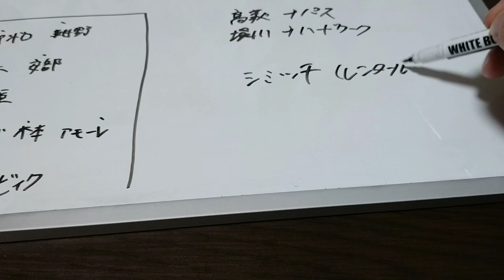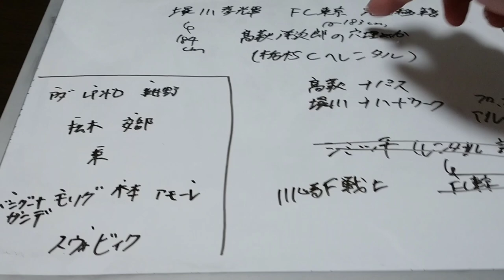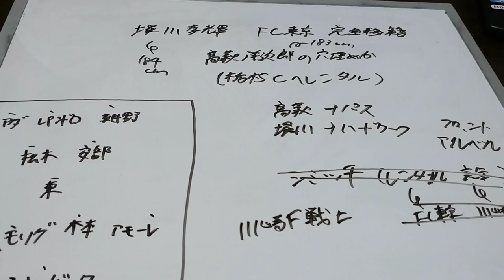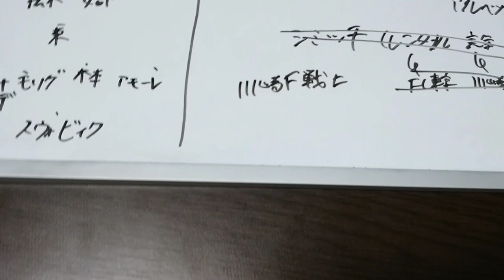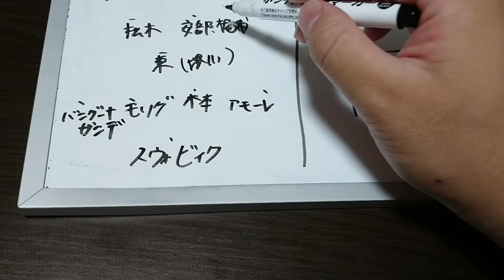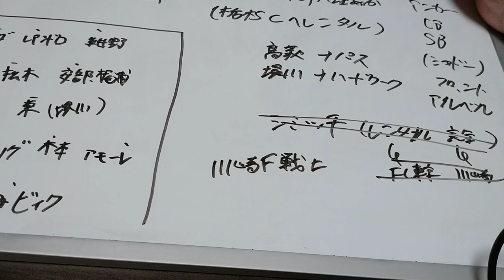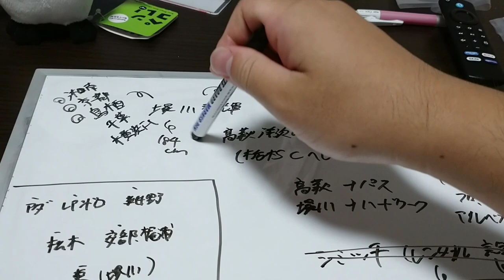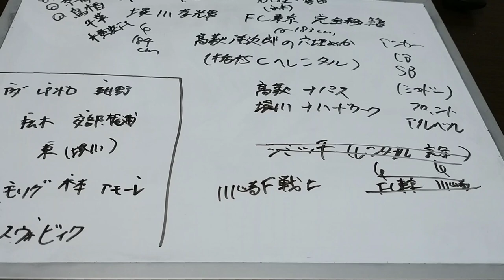塚川孝輝 FC東京移籍②